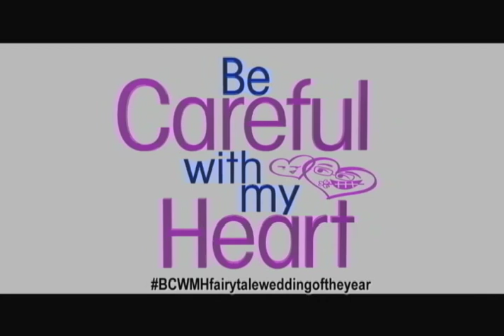BE CAREFUL WITH MY HEART Tuesday November 12, 2013 Teaser